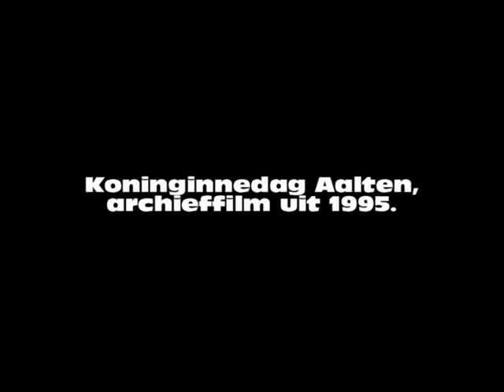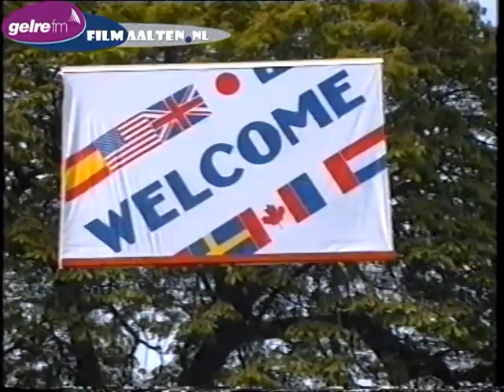Koninginnedag Aalten, archieffilm uit 1995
Aalten - Dit jaar is er in verband met de inhuldiging van Prins Willem Alexander tot Koning der Nederlanden geen aubade op de Markt in Aalten.
Deze aubade is al jarenlang een traditie en daarom kijken we even terug op het jaar 1995.
Jan Oberink uit Aalten maakte toen een sfeerimpressie van Koninginnedag in Aalten.
We zien het reveilleblazen vanaf het dak van het gemeentehuis Aalten en krijgen een mooi overzicht over het Marktplein van bovenaf.
Burgemeester Bouwers was destijds burgemeester van de gemeente Aalten.
In 1995 werden onder andere de heren Elferink en Hoefman uit Bredevoort koninklijk onderscheiden.
De heer Schimmel was in die periode voorzitter van het Oranjecomité in Aalten.